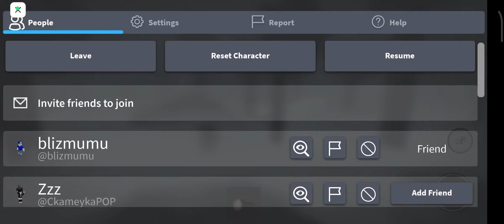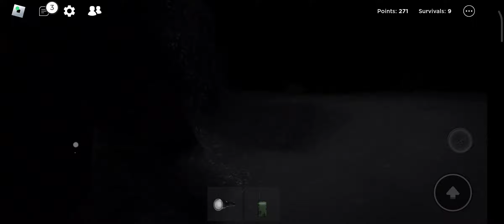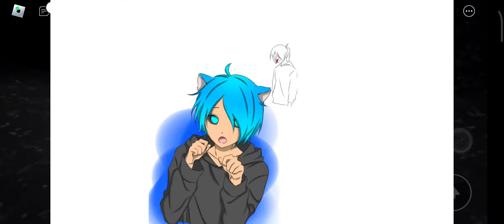DIKEJAR LIDI DIHUTAN! | Roblox The Rake Remastered | Roblox Malaysia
The Rake Remastered / The Rake / Malaysia / Funny moment / Lucu / Horror Game / Roblox Malaysia

WOOWIE